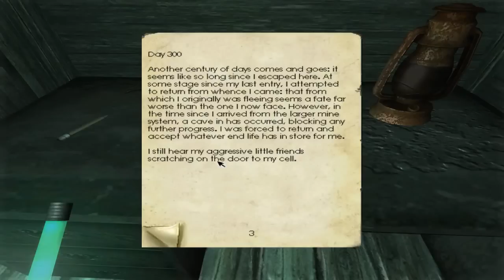Penumbra: Overture (1. hooaeg, 5. osa)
Osasid tuleb maksimum 9, kui just mängus väga actioniks ei lähe, siis lõppeb varem. Head vaatamist ja kena päeva!